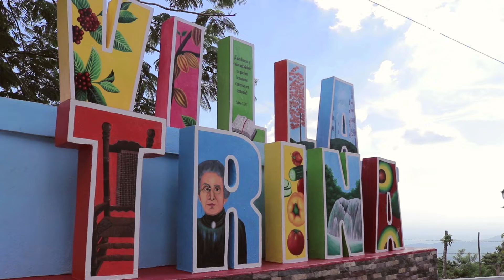Los Arámboles, Espaillat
Luego de 30 años esperando este proyecto de rehabilitación de redes e iluminación, ya los residentes de LosArámboles, en Villa Trina, pueden disfrutar de energía 24hrs y de calidad.